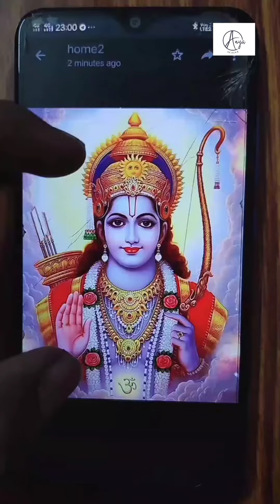how to make drawing of shreeram